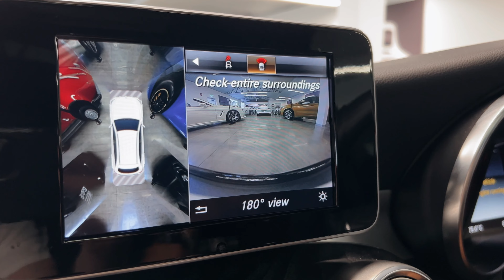2019 MERCEDES-BENZ GLC-CLASS GLC250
Drive in Elegance: The 2019 Mercedes Benz GLC 250

Step into a world where elegance meets performance in the stunning 2019 Mercedes Benz GLC 250. With its flawless white exterior, this vehicle doesn't just transport you from one location to another; it elevates every journey into a luxurious adventure. Crafted for those who appreciate the finer things in life but demand the dynamism of a car that can keep up with the pace of their lives, the GLC 250 is more than a car�it's a statement.

Key Features
- Sophisticated Design: The GLC 250's design speaks volumes about its craftsmanship. From the sleek lines that define its body to the expressive front grille that captures attention, every inch is designed with intention and style.
- Interior Comfort: Step inside to a cabin that blends comfort with technology. Leather seats that contour to your body, a panoramic sunroof that brings the outside in, and ambient lighting to set the mood for every drive.
- Performance: Powered by a robust turbocharged engine, the GLC 250 delivers smooth, responsive power. It's equipped with a 9-speed automatic transmission that ensures seamless acceleration, making every drive exhilarating.
- Technology: At the heart of the dashboard is a high-resolution touchscreen display, offering intuitive access to navigation, entertainment, and vehicle settings. With advanced safety features like active brake assist and blind-spot assist, the GLC 250 keeps you secure on the road.

The 2019 Mercedes Benz GLC 250 is more than a vehicle; it's an experience. It offers a unique blend of style, comfort, and performance that caters to the discerning driver. With its elegant white exterior and a host of features designed to enhance your driving experience, the GLC 250 invites you to discover what it means to drive in true elegance. Whether you're navigating the urban landscape or exploring new horizons, the GLC 250 is your gateway to a world of luxury and adventure. 't just drive�elevate your journey with the Mercedes Benz GLC 250.